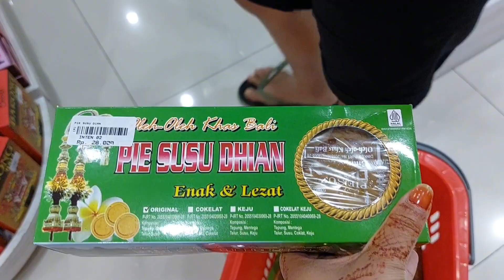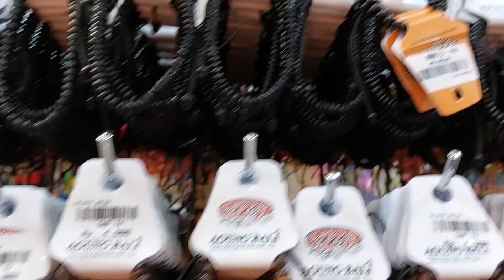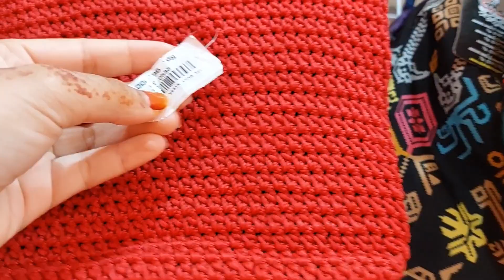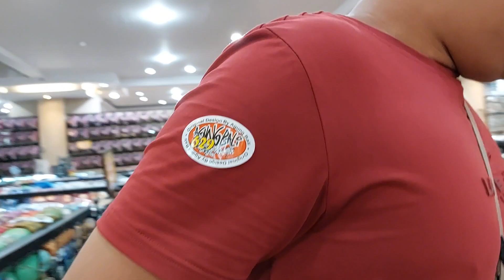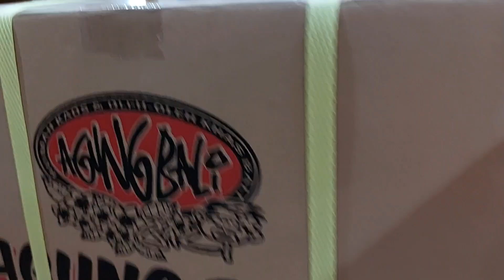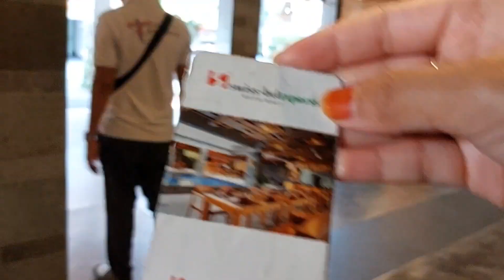BELANJA OLEH OLEH BALI 😙🥰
Assalamualaikum semuanya 🥰🥰🥰
Hari ini aku ngasih tau video beli oleh oleh khas BALI nih🥰
1. hijab
2. heels
3. kemeja

4. jeans
Ditonton sampai dengan selesai.
Nanti akan ada lagi jalan-jalan ku yang lainnya ya